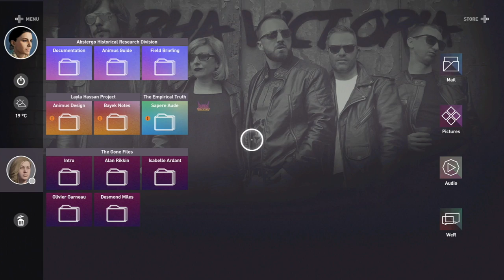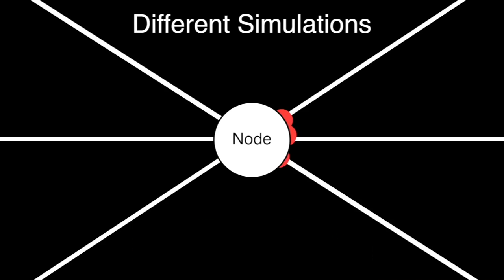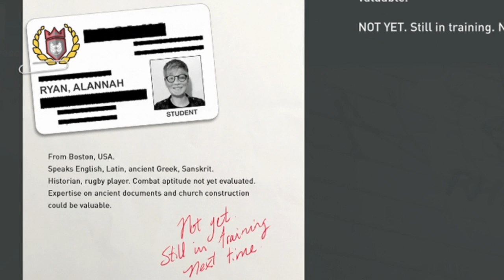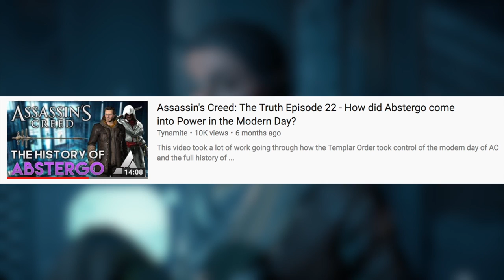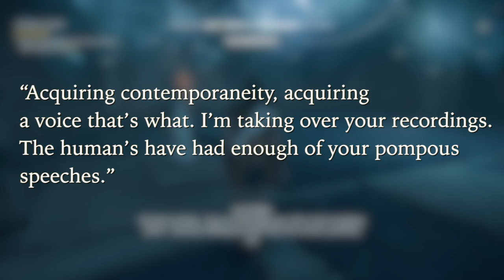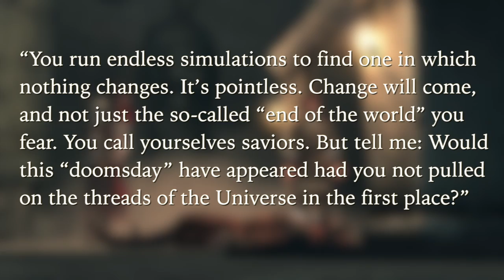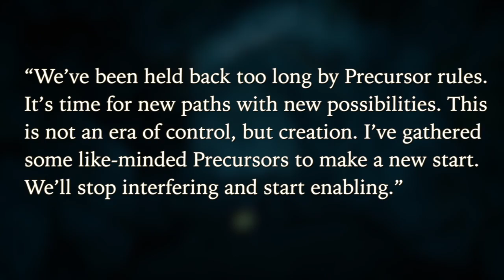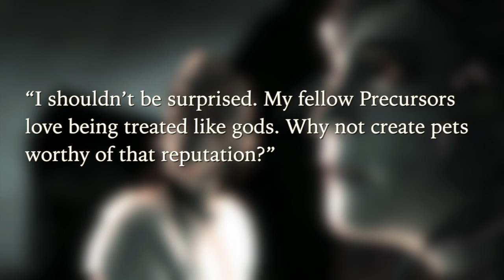Assassin's Creed: The Truth Episode 24 - Odyssey Modern Day EXPLAINED! (Layla, Staff & Isu Messages)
These videos wouldn't be possible without the AC Wiki making my research easy. Go check out the pages of research I did on these topics if you were looking for some deeper insight: